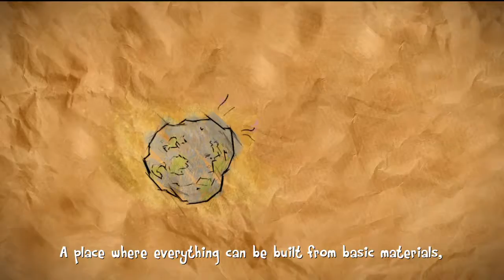What Even is The Last Tinker?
Kevin has his first look at collectathon 3D adventure game, The Last Tinker: City of Colors